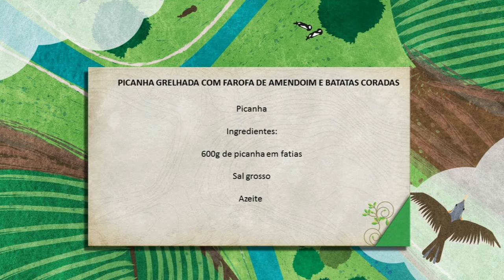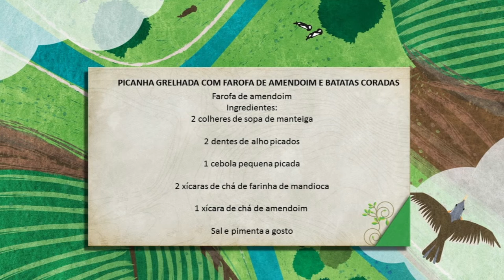Aprenda a fazer picanha rápido e fácil (Receita Completa)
Confira a coluna Somos da Carne, com o chef Juliano Braz, hoje ele ensina a fazer uma picanha grelhada com farofa de amendoim e batatas coradas. Acompanhe!